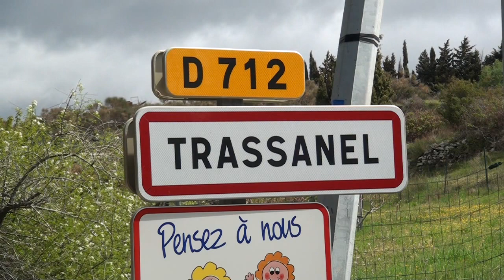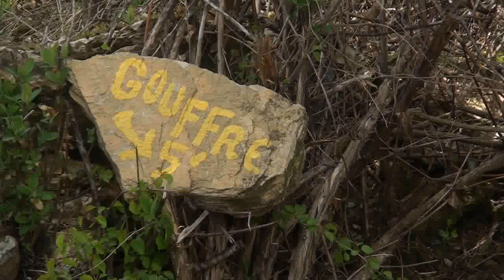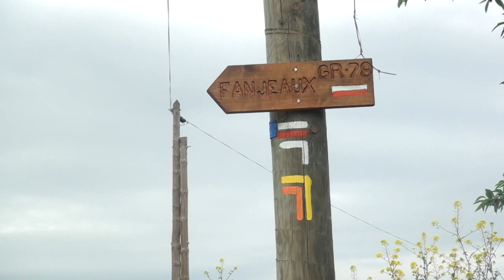Randonnée Montagne Noire : la Grotte du Maquis et le Roc de l'Aigle [Carnets de Rando #30] HD720p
Une introduction au patrimoine souterrain et historique de la Montagne Noire, au niveau de Trassanel. Suivi d'un bol d'air au sommet du Roc de l'Aigle. Plus d'infos

Présentation du site : à l'extrémité sud du Massif Central, la Montagne Noire se tourne vers le sud et contemple les Corbières et le Lauragais. Partagée entre quatre départements, dont l'Aude, c'est une zone de reliefs culminant au sommet du Pic de Nore à 1210 mètres. D'une altitude plus modeste de 685 mètres, le Roc de l'Aigle est surtout un belvédère fameux sur les montagnes du Pays Carcassonnais, une introduction à la Montagne Noire et à sa géologie complexe, ainsi qu'un voyage dans l'Histoire et aux tragédies qui ont secoué le maquis durant la guerre.